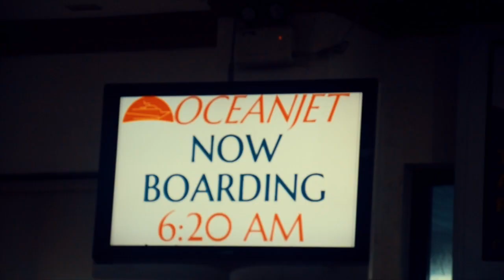NADISGRASYA SA PUERTO GALERA | MACOY GALOPE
Puerto Galera is a town on the Philippine island of Mindoro. It’s known for its dive sites and beaches. The long curve of White Beach is backed by bars and resorts. Inland, a forest trail leads to secluded Talipanan Falls, and a hillside 9-hole golf course sits above the coast. Northeast, the waters off Sabang Beach teem with marine life and corals. Medio and Paniquian (Boquete) islands offer quieter beaches.
Puerto Galera is the north-westernmost municipality in the province of Oriental Mindoro, Philippines. It is located at the south-western end of the Isla Verde Passage, about 130 kilometers (81 mi) south of Manila. It is mainly accessible from the Southern Luzon port of Batangas, which is acting as a gateway to the city.

Mga Battle gear ko